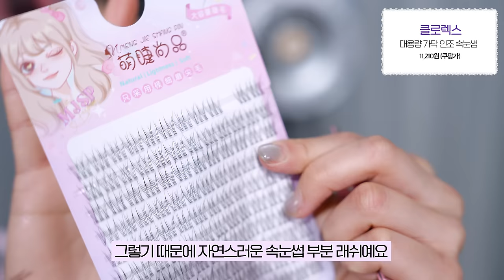갓성비로 아일릿 메이크업 대성공💞(ft.다이소신상/원희‘s블러셔/몽환뽀용색조/애교살2배/삼각존치트키)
바이오힐보
프로바이오덤 타이트닝 콜라겐패드 기획
(120매+2매) / 30,000원 (정가)

연작
전초 컨센트레이트
40ml / 72,000원 (정가)

마몽드
플로라 글로우 로즈 스무딩 크림
50ml / 37,000원 (정가)

입큰x다이소
퍼스널 톤 코렉팅 컨실러 듀오
5,000원 (정가)

입큰x다이소
퍼스널 톤 커버 쿠션#21호
5,000원 (정가)

삐아
라스트 블러쉬 #08 피넛 블로썸
6,500원 (정가)

삐아
라스트 블러쉬 #07 아몬드 블로썸
6,500원 (정가)

잼아워
테미스 누드그레이
27,000원 (정가)

자빈 드 서울
윙크 아이 쉐이드 프라이머 #05 페일 로즈
16,000원 (정가)

마이페이브 피스 아이섀도우 #32 벨로
6,000원 (정가)

마이페이브 피스 아이섀도우 #15 폴인
6,000원 (정가)

다이소
트윙클팝 레이어링 무드 팔레트 04프렌치 모브
5,000원 (정가)

다이소
트윙클팝 아이드로잉젤펜슬라이너
3,000원 (정가)

필리밀리
애교살 포인트 브러시 514
5,000원 (정가)

슈에무라
iconic eyelash curler

클로렉스
대용량 가닥 인조 속눈썹
11,210원 (쿠팡가)

클리오
킬 래쉬 슈퍼 프루프 마스카라
18,000원 (정가)

아이하라
언더 V컷 속눈썹 5mm
11,900원 (쿠팡가)

데이지크
스탈릿 쥬얼 리퀴드 글리터 #08 러브 플레이크
15,000원 (정가)

마이페이브 피스빔 #38 핑크 어텐션
8,000원 (정가)

다이소
트윙클팝 오버립 펜슬 뉴트럴 피치
3,000원 (정가)

컬러그램
탕후루 탱글 틴트
10,000원 (정가)

삐아
오버 글레이즈
16,000원 (정가)

다이소
어퓨 더퓨어 캔디 워터 치크
3,000원 (정가)

에뛰드
베어 엣지 슬림 브로우 #05 마일드토프
8,000원 (정가)

에뛰드
베어 엣지 슬림 브로우 #04 라이트 브라운
8,000원 (정가)